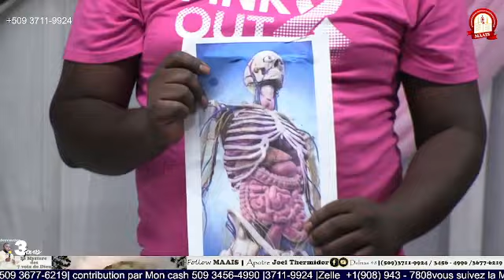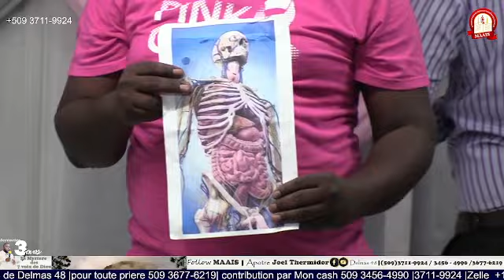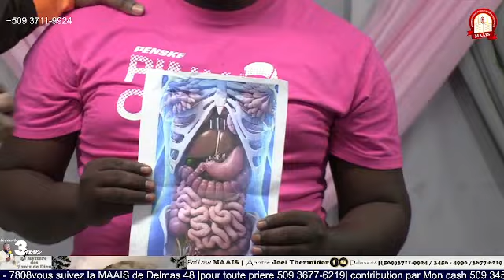3ème soirée/ la voix de l'Eternel est majestueuse/ Apôtre Joël Thermidor. Conf fevrier 2023